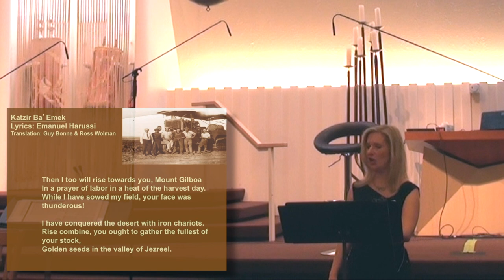Katzir Ba'Emek - Harvest in the Jezreel Valley; Moshe Wilensky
Lyrics: Emanuel Harussi
Performed by: Cantor Vicky Glikin, accompanied by Philip Orem